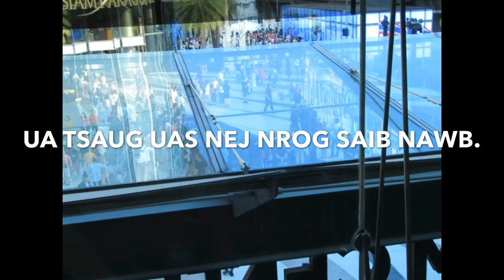MUS NOJ MOV XAB 97. SIB TXEEB NCEB NOJ LOM ZEM KAWG NAWB. 2020